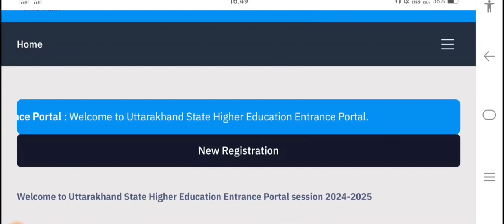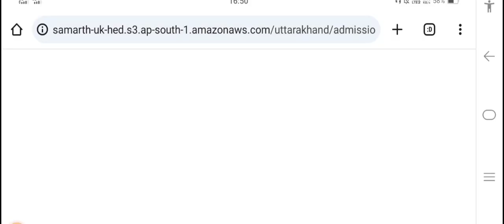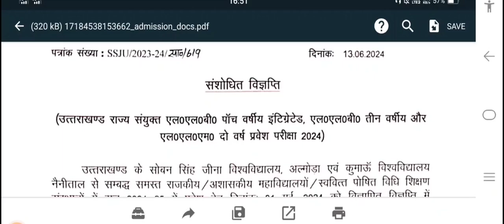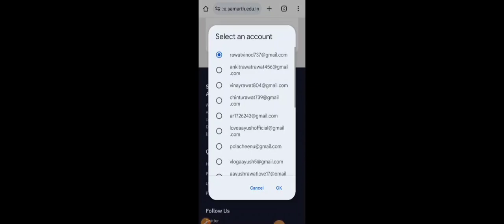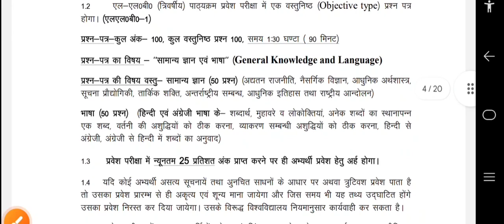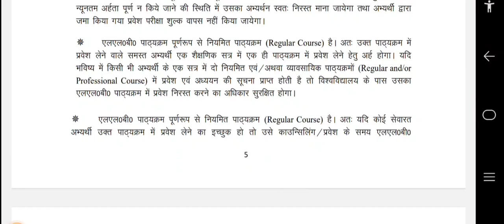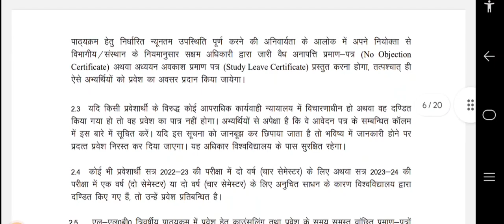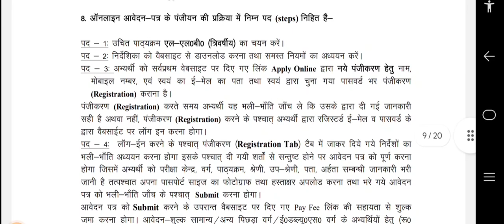How to Fill Kumaun University/Sdsuv/Ssj Alomra LLB/LLM New Admission Form 2024-25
kumaun university first merit list 2024
dsb campus first merit list
dsb campus BA merit
dsb campus b.com merit
sri dev suman university uttarakhand b.ed entrance exam 2024

sri dev suman university Uttarakhand
kumaun university bed entrance exam 2024
uk bed entrance exam 2024 preparation
uttarakhand bed form 2024
b.ed admission 2024 online apply last date
kumaun university phd admission 2024 kumaun university nainital course list 2024
dsb campus nainital admission process 2024
 kumaun university nainital admission process 2024
kumaunniversityupdate2024newadmissionnainitalcollegege
almoracollege
pithoragarhcollege
bageshwarcollege
champawatcollege
Lohaghatcollege
udhamsinghnagar
kumaununiversitynewupdate
kumaununiversity2024newupdate
bestcollegeafterclass12
bestcollegeforbsc
bestcollegeforforestry
bestcollegeforgirls
nainitaldsbcampus nainitallakeview nainitalmaiuniversitykhaprhai
topuniversityinindia
 bestuniveersityinuttarakhand collegestudent universityholidaytime degree2024
kumaun university how to fill kumaun university admission form

list of  College Under Kumaun University

DSB Campus Nainital

MBPG. College Haldwani Nainital

GovtGirls Degree College Haldwani Nainital

 Pyarelal Nandkishore Galbaliye Ramnagar Nainital

Govt PG College Pithoragarh

Govt PG College Berinag Pithoragarh

Govt Degree College Gangolihat Pithoragarh

Govt Degree College Munsyari Pithoragarh

Govt Degree College Narayan Nagar Didihat Pithoragarh

 Govt Degree College Baulakote Dharchula Pithoragarh

Govt PG College Bageshwar

Govt PG College Lohaghat Champawat

Govt Degree College Champawat

Radhe Hari Govt PG College Kashipur US Nagar

Govt PG College  Rudrapur US Nagar

Govt PG College Khatima US Nagar

Govt Degree College Bazpur US Nagar

Ganna Krishak Girls Degree College Kichcha US Nagar

Chandrawati Tewari Kanya Mahavidhyalaya, Kashipur US Nagar
b.ed kumaun university